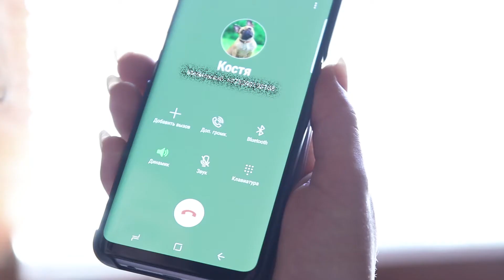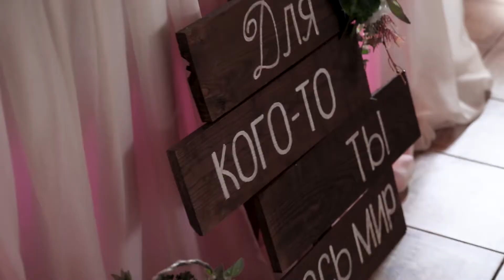coming soon Константин и Яна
Wedding cinematography Vasili Lev